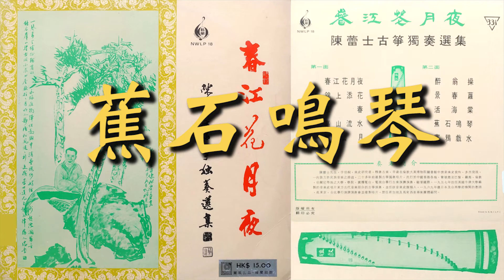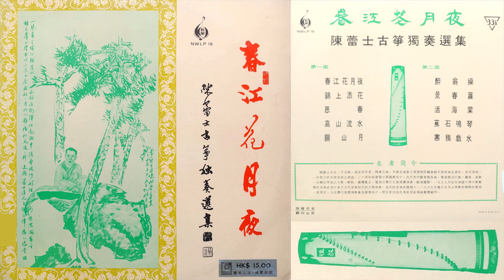呂文成 [Lü Wencheng]: 《蕉石鳴琴》 [Jiao Shi Ming Qin] - 古箏獨奏 (Guzheng solo): 陳蕾士 [Chen Leishi, Louis]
《蕉石鳴琴》 [Jiao Shi Ming Qin]
作曲 (Composed by): 呂文成 [Lui Man-Sing/Lü Wencheng]
古箏獨奏 (Guzheng solo): 陳蕾士 [Chen Leishi, Louis]

Digitized by Patrick Wong from LP: New Wave Records (新風唱片) NWLP-18
《春江花月夜》 - 陳蕾士古箏獨奏選集 ("Moonlit Night on Spring River" - Chen Leishi Guzheng Solo Selections)

錄音日期: 1970? (Recording date: 1970?)
唱片發行日期: 1970? (Releasing date: 1970?)

陈蕾士，潮州古筝演奏家，中国音乐历史研究者。

　　青年时期已常在广播电台演讲及演奏古筝，1948年首次由香港中胜唱片公司录制唱片二张。1951年在英国伦敦任英国HMA唱片公司出版《有声的世界音乐史》（世界音乐史教材的参政书）的中国古筝演奏录音，嗣后在台湾、新加坡、美国等地亦曾灌制密纹唱片数种。

　　近年录音出版的音乐激光唱片有《柳青娘·陈蕾士古筝专辑（一）》、《浪淘沙·陈蕾士古筝专辑（二）》、《浔阳夜月·陈蕾士古筝专辑》、《国乐选粹》及压卷之作《陈蕾士古筝演奏》等。 　　古筝名家：陈蕾士个人资料简介及档案介绍附照片 　　陈蕾士先生曾任台湾国立艺专教授，台湾中国文化大学教授及香港中文大学音乐系教授，主讲中国音乐史及中国音乐专论，并兼任中文大学中国音乐资料馆馆长。曾应邀到英国、美国、法国、意大利、德国、比利时、瑞士、日本、韩国、新加坡、马来西亚各国大学、音乐学院、电视台、广播电台举行古筝演奏及演讲会，驰誉国际。曾在欧洲、美洲各国从事国际文化交流工作，历任多处国乐团体顾问，亚洲音乐艺术协会理事。其主要论着有1970年出版的《潮乐绝谱二四谱源流考》，文章有《筝的起源及演变》、《古筝的流派》、《潮州音乐的种类及其历史性》、《潮州音乐的继往与开来》等。

 Chen Leishi (陈蕾士, 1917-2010) was a major guzheng artist and scholar of the Teochew school.  During his career, he performed, lectured, and recorded internationally, and served as a professor of music at the National Taiwan University of Arts (New Taipei City), the Chinese Culture University (Taipei), and the Chinese University of Hong Kong. He also served as the curator of the Chinese University of Hong Kong's Chinese Music Archive.

Chen was born in the Chao'an District (潮安区) of Chaozhou, in the Chaoshan region of eastern Guangdong province. Over the course of his lifetime, he lived in Penang (Malaysia), Singapore, Muar (Malaysia), Taiwan, Hong Kong, Sungai Petani (Malaysia), and Malacca (Malaysia). He was also a scholar of Teochew gongfu tea.